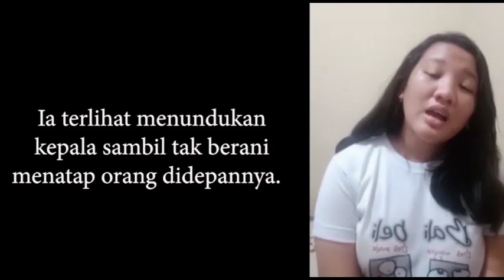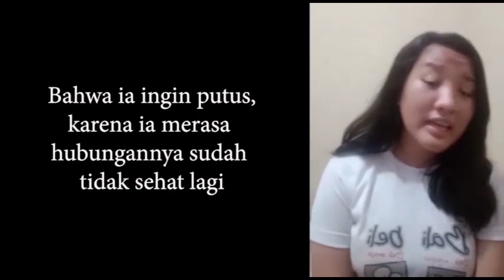Ujian Kenaikan Kelas Seni Budaya - Kelompok 1, X IPA 3, Katadha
Ujian Kenaikan Kelas dilakukan secara online, dikarenakan pandemi virus corona.
Siswa-siswi kelas X membuat suatu konsep cerita karya pertunjukan musik, dan direkam melalui HP dan di upload ke youtube, sebagai penilaian.

Kelompok 1 :
Nama :

1. Anastasia S. K. Simbolon
2. Deby A. N. Abaa
3. Veronika E. Maturan
4. Juliani Markus

Guru Seni Budaya : Yudhi Kaiway, S.Si.
SMA Katolik Taruna Dharma (Katadha), Kota Jayapura, Papua.